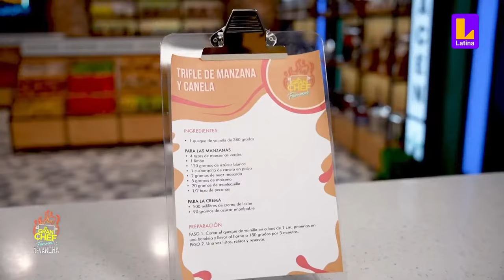El Gran Chef Famosos - LA REVANCHA - PROGRAMA COMPLETO: Lunes 11 de diciembre | LATINA EN VIVO